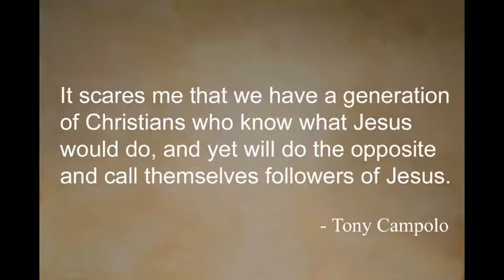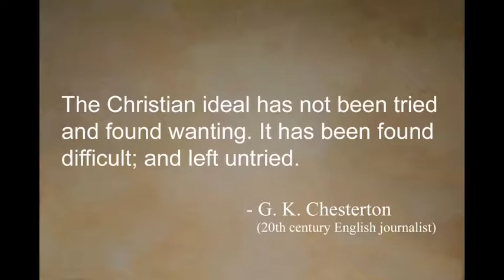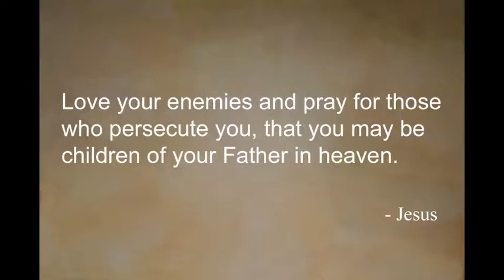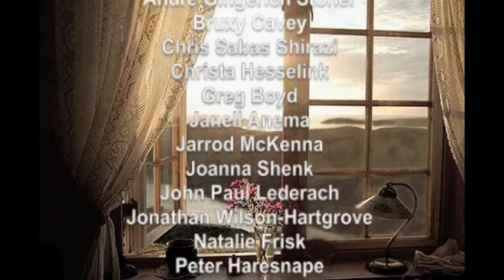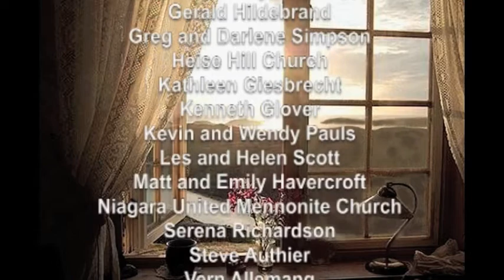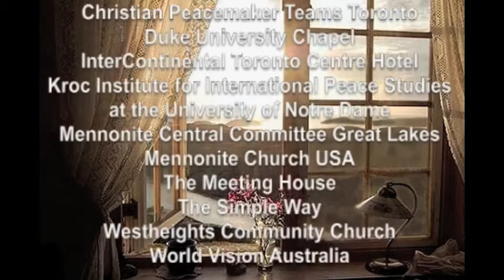Episode 25 - Tony Campolo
DISCUSSION QUESTIONS:

1. What were some important points made in this video?

2. What did you learn that you can apply in your own life?

3. Is Christianity a peace movement?

4. Why is it important to pay attention to the actual words of Jesus (often printed in red) in the Bible?

Got questions?